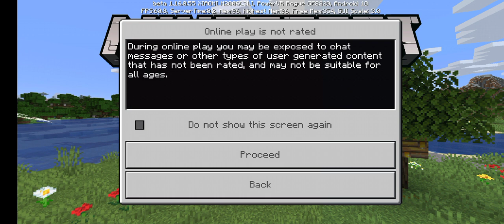Thes is my one gaming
Momin Minecraft